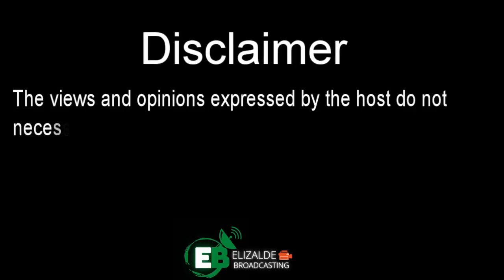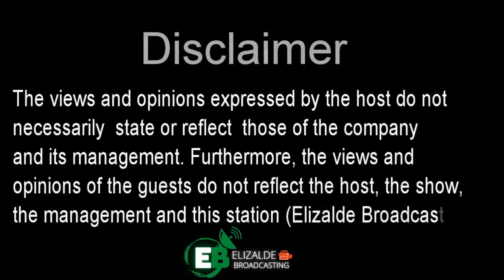Mga KWENTO ng KABAYANIHAN ng HIMAGSIKANG PILIPINO ni LOLO BOSYO | JUNE 6, 2023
Mga KWENTO ng KABAYANIHAN ng HIMAGSIKANG PILIPINO ni LOLO BOSYO
Hosted by: Willy Quitiongco